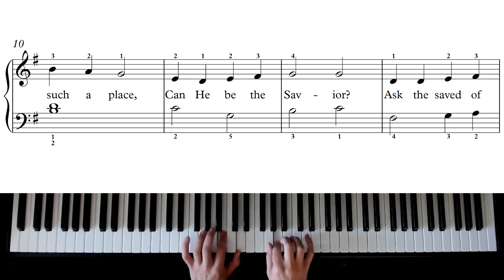Gentle Mary Laid Her Child - Easy Piano Arrangement No. 1 - Performed by Ivan Lohvin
Gentle Mary Laid Her Child - Easy Piano Arrangement No. 1
Arranged by Kerengy Salas, performed by Ivan Lohvin